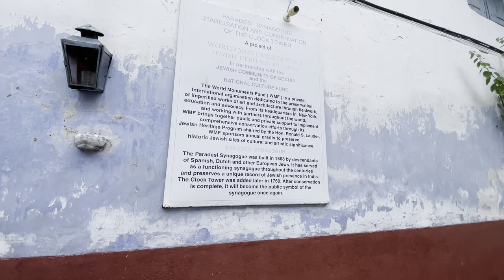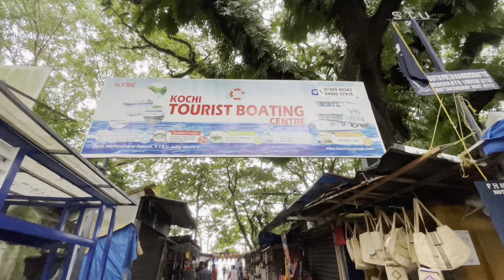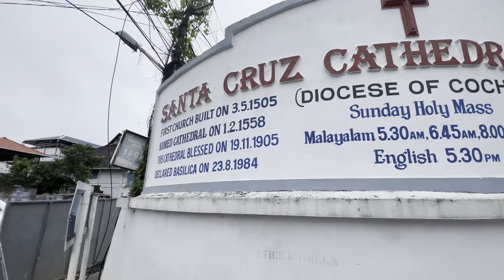Kochi- Places to explore| local guide | food| stay with Reds residency- homestay